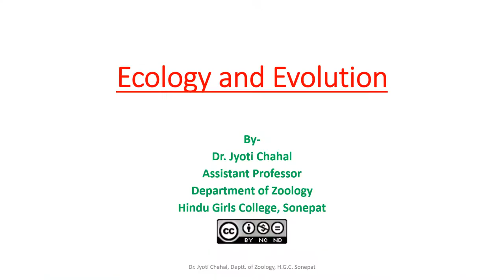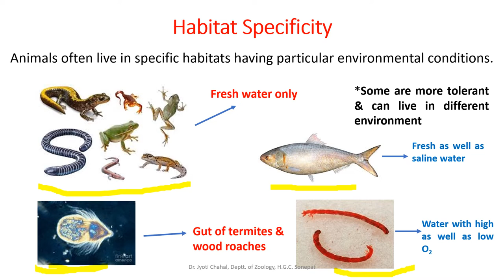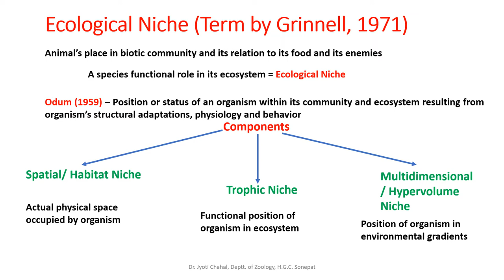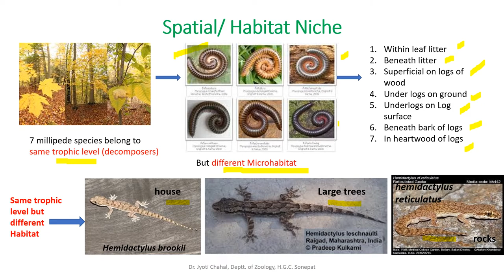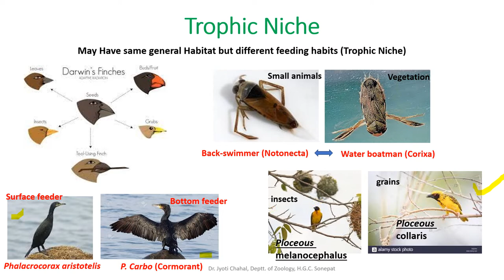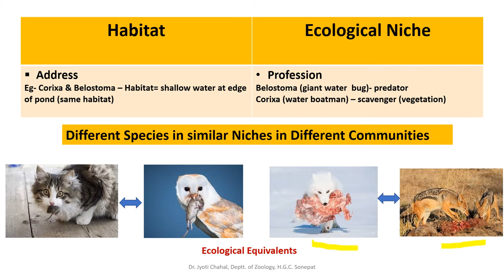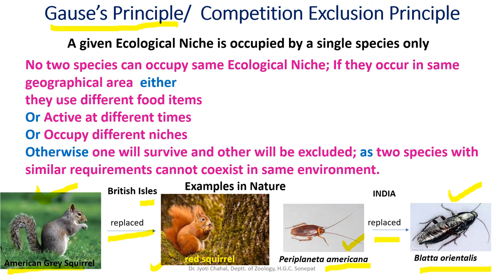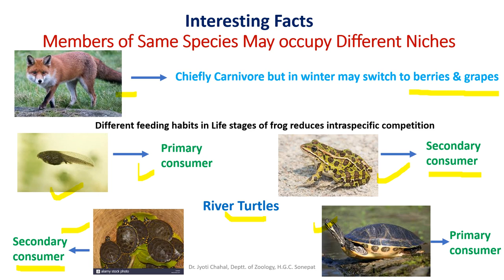Concepts of Habitat and Ecological Niche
Little typing mistake is there in Video - term "Niche" was coined by Grinnell in 1917. ,,,,not in 1971 (as by mistake typed in PPT)